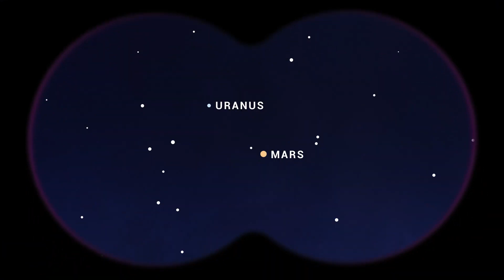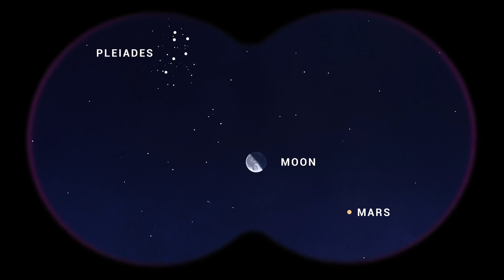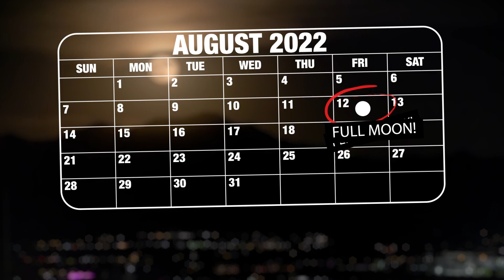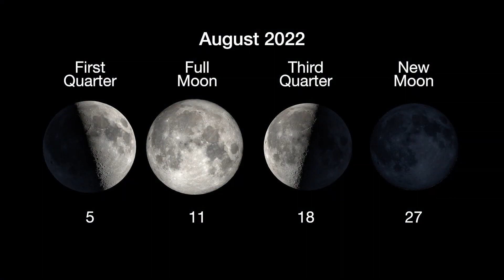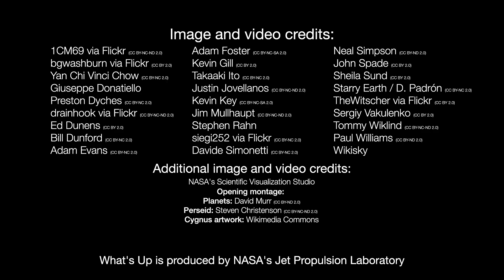Video Lluvia de estrellas What's Up August 2022 Skywatching Tips from NASA - UNAM Global